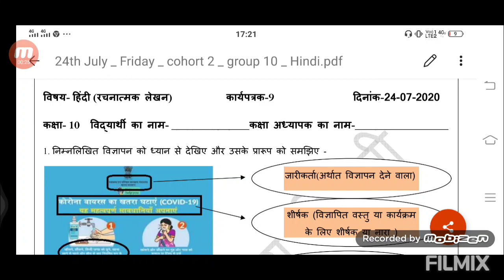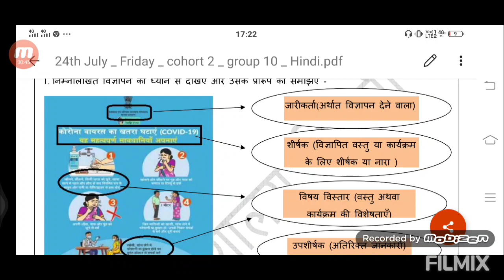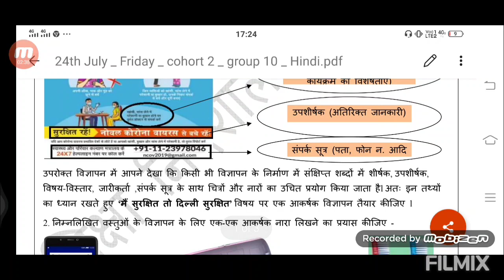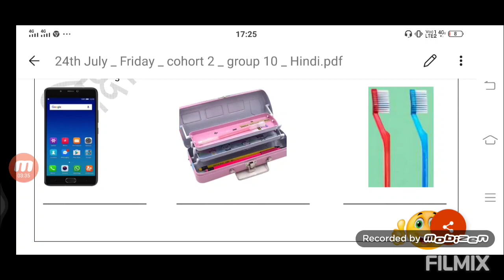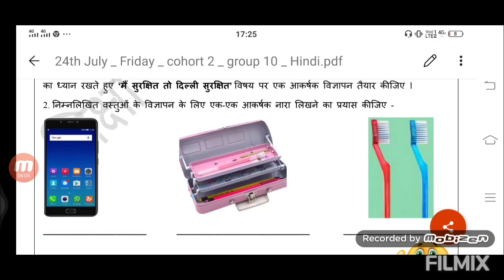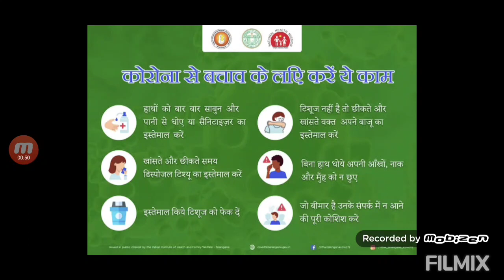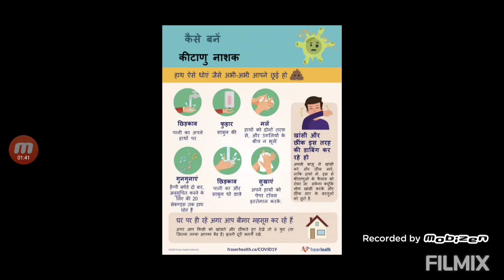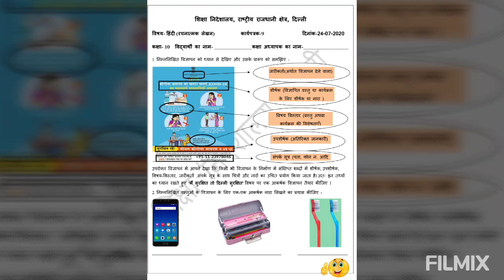GNCTD X Hindi Worksheet-09 Directorate of Education विज्ञापन लेखन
*East*
 _*Cohort 2 Group 10*_